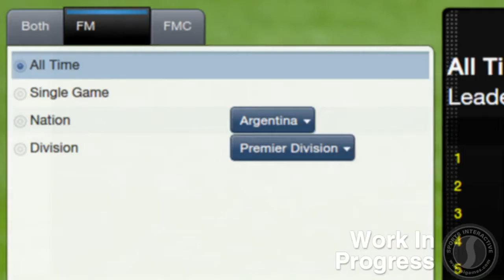Football Manager 2013 Leaderbords Trailer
Football Manager 2013 Leaderbords Trailer by Miles Jacobson, Sports Interactive's director.